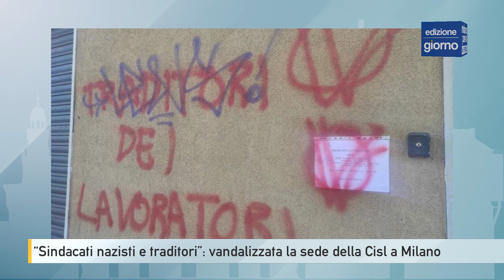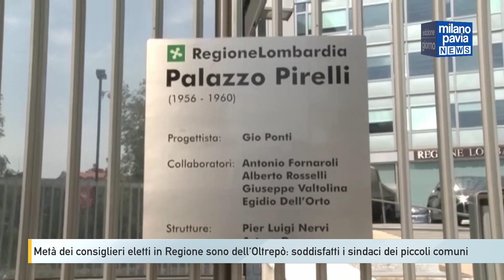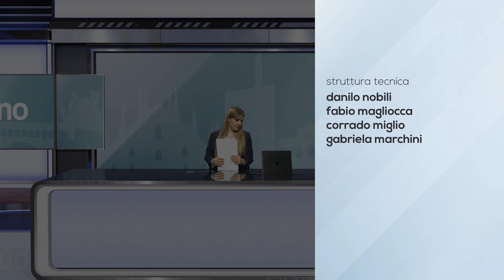Milano Pavia News - GIORNO - 17 febbraio 2023